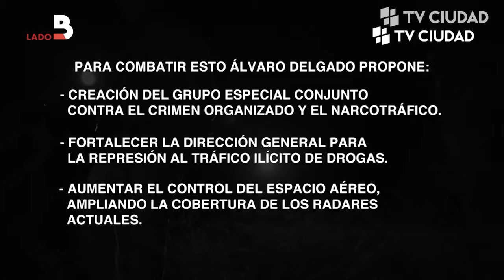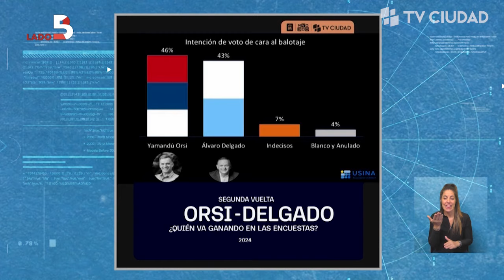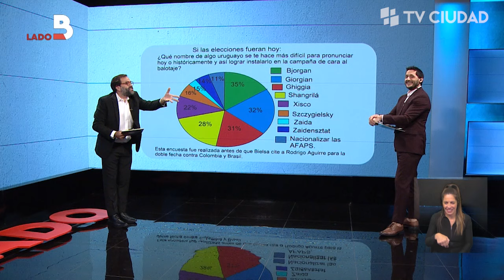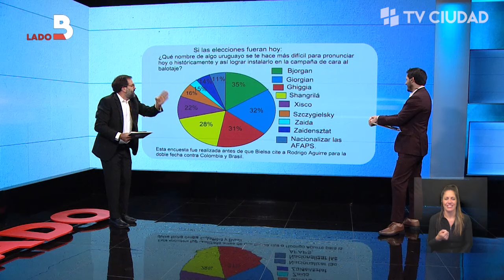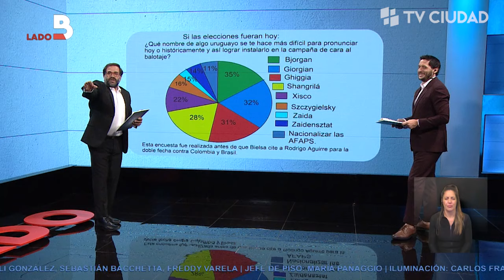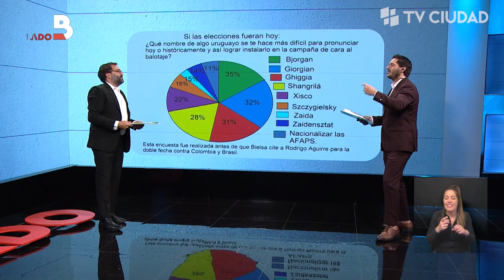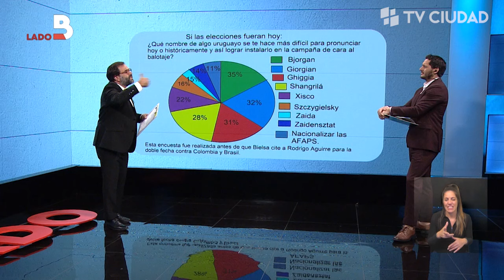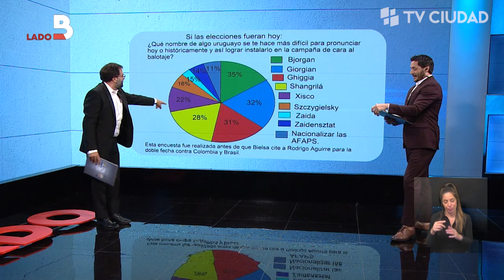Lado B - Entrevista a Carlos Camy, Senador Partido Nacional.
Daniel Buquet - Politólogo, Antonio Ladra - Periodista